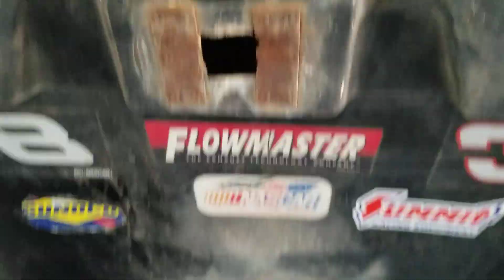The radiator reservoir blew up I think 🔥🤔😱